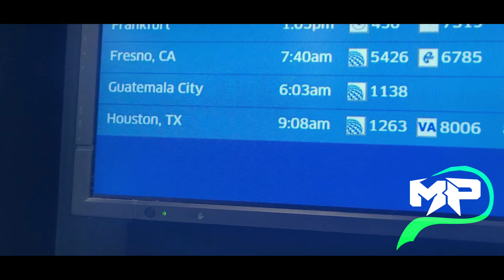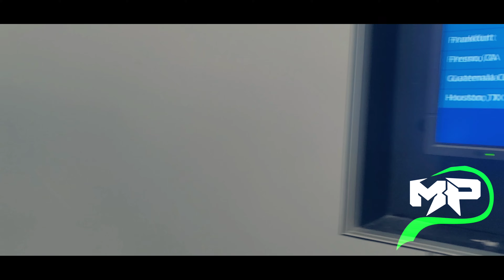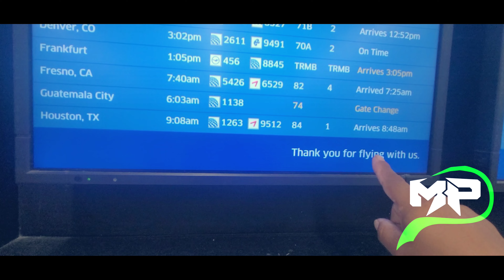Los Sueños cumplidos de Manuel